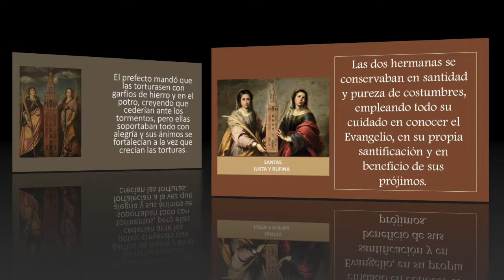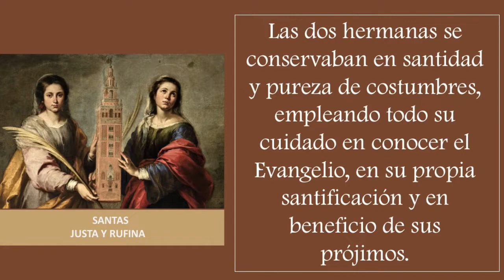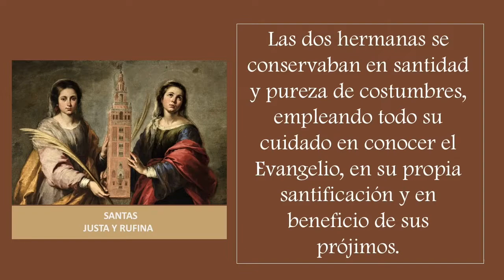MMC SANTO DEL DIA JULIO 19 - SANTAS JUSTA Y RUFINA